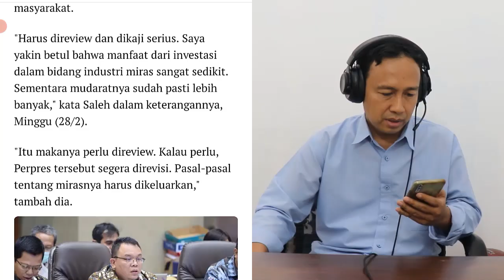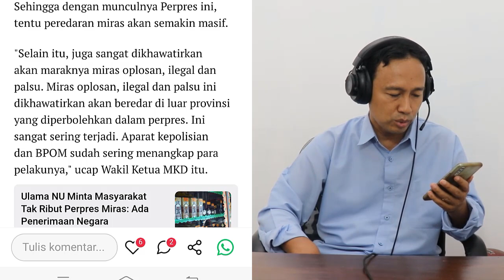Berita terkini hari ini ~ PAN Minta Jokowi Kaji Ulang Perpres Investasi Miras ~ Investasi Miras Hara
Enjoy Channel News - Berita terkini hari ini ~ PAN Minta Jokowi Kaji Ulang Perpres Investasi Miras ~ Investasi Miras Haram. Fraksi PAN di DPR RI ikut menanggapi sikap Presiden Jokowi yang meneken regulasi turunan UU Cipta Kerja yang membuka peluang investasi minuman keras.

Dalam Perpres Nomor 10 Tahun 2021 tentang Bidang Usaha Penanaman Modal, investasi miras diizinkan di 4 provinsi yakni Bali, Nusa Tenggara Timur, Sulawesi Utara, dan Papua.

Ketua Fraksi PAN DPR RI, Saleh Partaonan Daulay, menegaskan Fraksi PAN mendesak pemerintah segera mengkaji Perpres Nomor 10 Tahun 2021 itu. Sebab pasal yang mengatur investasi miras di beberapa provinsi tertentu berpotensi menimbulkan polemik dan keresahan di tengah masyarakat.